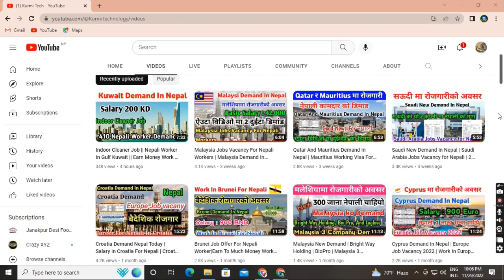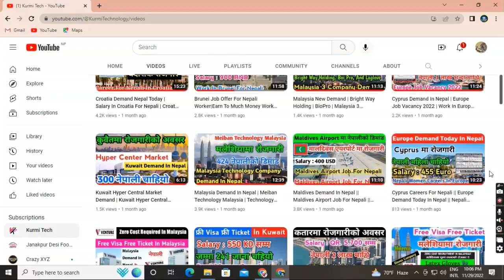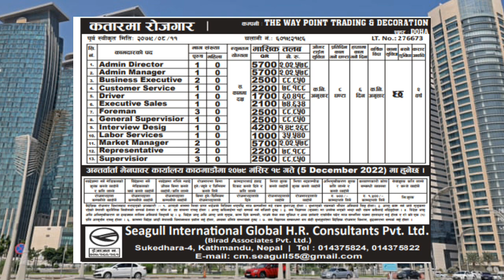Qatar Top Jobs Vacancy 2022 || Admin Manager Job In Qatar || Admin Director Jobs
Hi
   kurmi tech
About this vedio

MY New Channel ( Jankapur Desi Food Challenge)

An Administrator provides office support to either an individual or team and is vital for the smooth-running of a business. Their duties may include fielding telephone calls, receiving and directing visitors, word processing, creating spreadsheets and presentations, and filing.

admin manager job in qatar
qatar top job vacancy 2022
admin director jobs
admin director jobs near kathmandu
Jobsearch vacancies
Administrative Director
Jobs Nepal
List of jobs in Nepal
Admin director job description
admin director jobs near janakpur
Administration & HR Manager. Doha. QAR 8K - QAR 10K (Employer est.)
Mall Manager. Doha
Operations Manager - Maintenance. Doha
Property Manager. Doha
Financial Manager. Doha
Finance and Administration Manager. Qatar
Qatar Vacancy today
Admin jobs in qatar salary
Admin manager job description
Qatar Jobs 2022 freshers
Qatar Job vacancy 2022 Driver
Qatar job vacancy 2022 for Female
Qatar Jobs 2022 online apply
Qatar job hiring for Filipino 2022
Urgent jobs in Qatar 2022
Qatar job vacancy 2022 Hotel